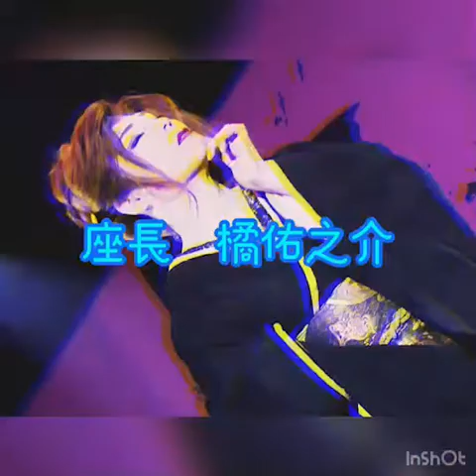橘家 獅＆鼓 お部屋模様替え編。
橘佑之介劇団公式youtube
舞台やプライベート・趣味などなど、面白楽しく投稿していきますのでよろしくお願いします！